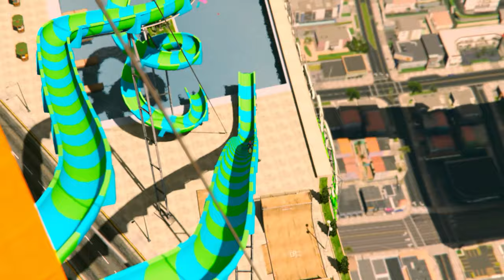Double Flatbed Trailer Truck vs Speedbumps Train vs Cars Beamng.Drive / Flatbed Trailer